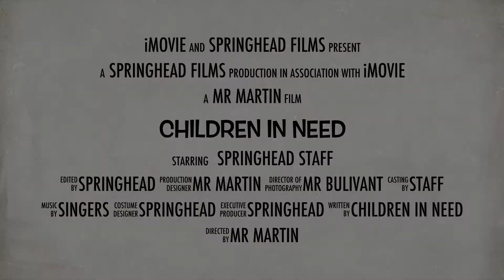Springhead Children in Need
The staff and children at Springhead Primary School in Hull raised money by paying to throw a sponge at the teachers